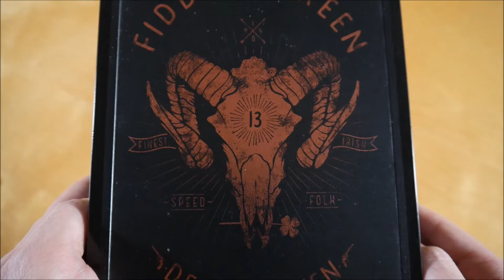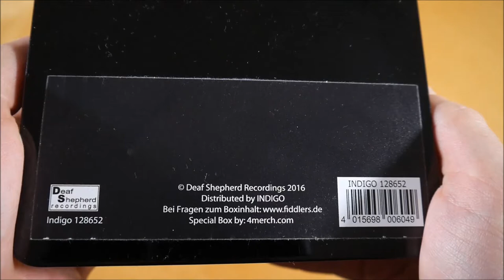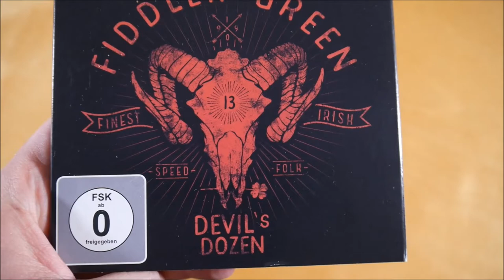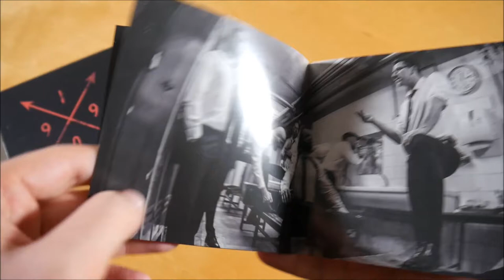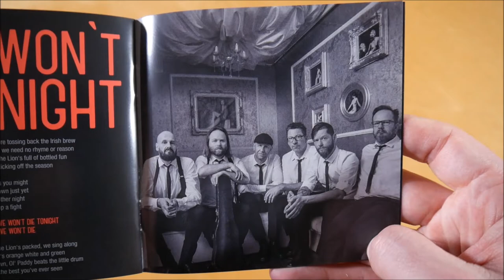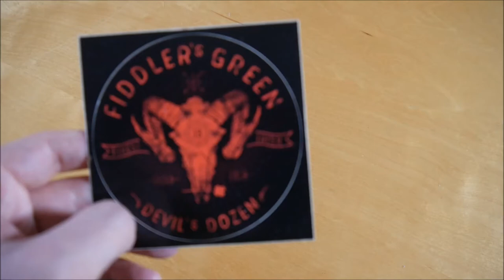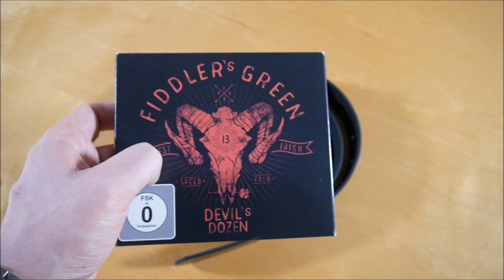Fiddlers Green - Devils Dozen Box Unboxing German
In diesem Video zeige ich euch die Devils Dozen Box von Fiddlers Green.
► Hier könnt ihr das Album kaufen:
Weitere Musik von Fiddlers Green

► ALBUM INFOS
Fiddlers Green - Devils Dozen
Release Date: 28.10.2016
Kaufpreis: ? €

Devils Dozen Box Inhalt:
- Album
- DVD
- Gürtel
- Gürtelschnalle
- Patch
- Sticker

Devils Dozen Tracklist:
01. Devil's Dozen
02. Bottoms Up
03. Down
04. Boat On The River
05. Perfect Gang
06. Leaving Of Liverpool
07. Johnny
08. Bad Boys
09. Blame It On Me
10. All The Way
11. Mr. Tickle
12. Here We Go Again
13. We Won't Die Tonight

Devils Dozen Info:
Das Album von Fiddlers Green erschien am 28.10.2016 über Deaf Shepherd Recordings.